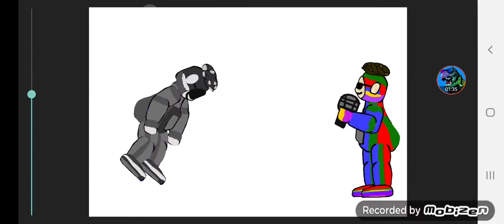memory me vs me